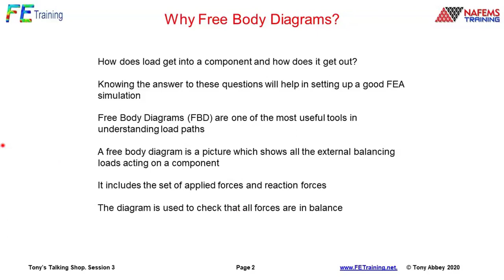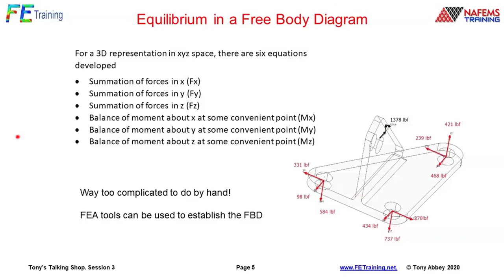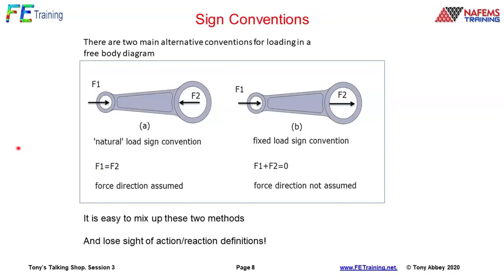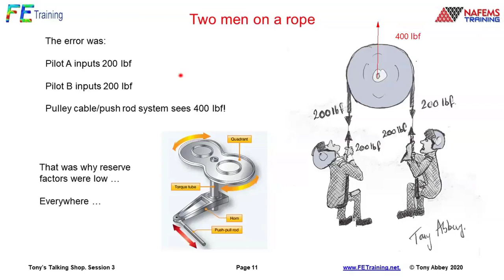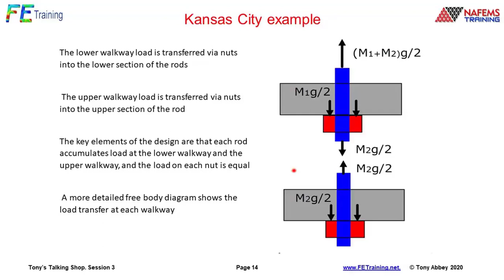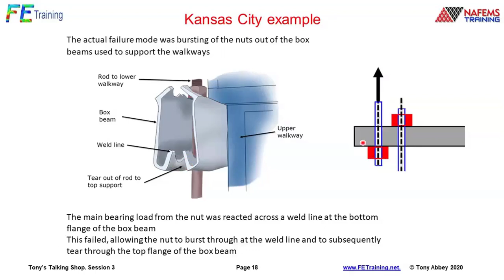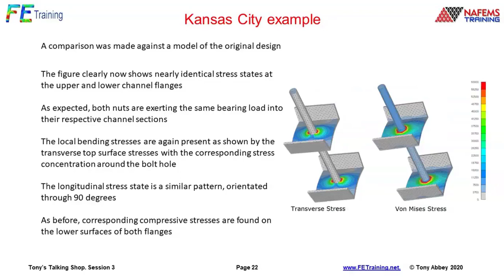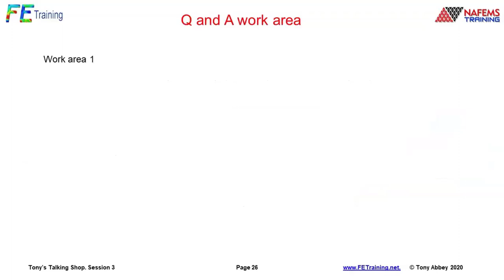Free Body Diagrams - what are they and why do they go wrong?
Free body diagrams are used in structural analysis to try to reduce the problem to its simplest description. Where does the load get applied and where does the load get reacted? Free body diagrams can be created for the overall assembly and for each component in that assembly – hence tracking the load path.
This seems like a straightforward procedure – but in fact it is surprisingly easy to get things very wrong!
In this presentation I show a very early example from my stress office days, and talk about an industrial example that had tragic consequences.
Here is your chance to learn some new ideas, pass on tips, or generally join in the discussion!